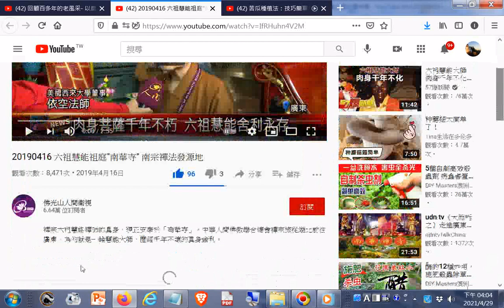20190416 六祖慧能祖庭南華寺南宗禪法發源地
20190416 六祖慧能祖庭南華寺 南宗禪法發源地
苦瓜種植法：技巧簡單易懂。（苦瓜掛滿棚） - YouTube.htm20200808